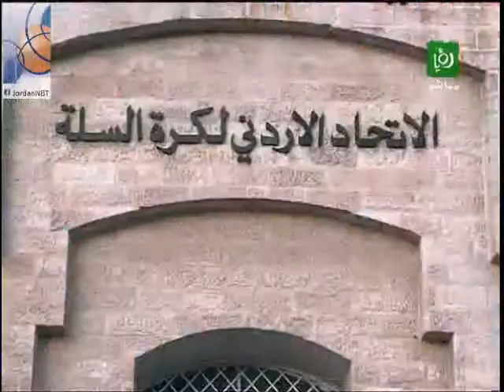لقاء مع الاعلامي محمد ملص على قناة رؤيا - 10/2/2013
قناة رؤيا - برنامج هاف تايم - المقدم: هيثم بارودي - الضيف: الاعلامي محمد ملص - موضوع الحلقة: الحديث عن مشاركة المنتخب الأردني لكرة السلة الأخيرة في بطولة غرب آسيا 2013 - تاريخ الحلقة: 10/2/2013
Roy'a TV Channel - Halftime show - Presenter: Haitham Baroudi - Guest: Journalist Mohammed Malas - Show title: Talking about Jordan National Team's latest Participation in WABA 2013 - Date: 10th of February 2013